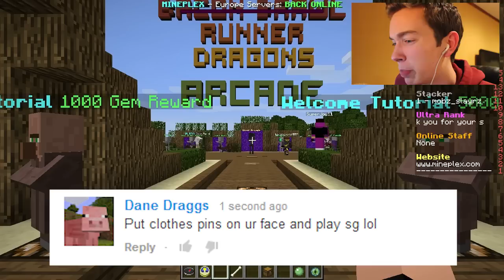CHALLENGE ACCEPTED! #3 [Clothes Pin Face!]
Challenge: "Put clothes pins on ur face and play sg lol". I attempt to see how many clothes pins I can fit on my face during a round of Survival Games. If you want to be in the next video, comment a challenge below!

Parker_Games
Minecraft
Mineplex Official